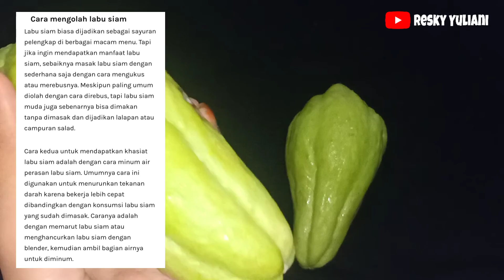Manfaat Labu Siam Bagi Kesehatan